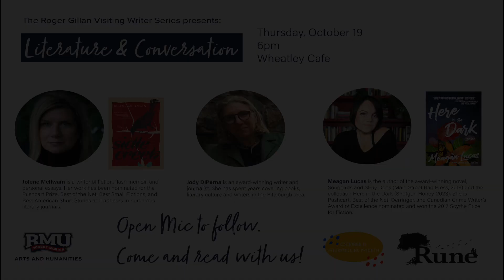Writing Open Mic night 10 19 23 1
Robert Morris University’s Arts and Humanities and the Roger Gillan Visiting Writers’ Series celebrate Storytelling month with a reading by award winning writers Jody DiPerna (Pittsburgh Institute for Nonprofit Journalism), Jolene McIlwain (Sidle Creek), and RMU creative writing professor Meagan Lucas (Songbirds and Stray Dogs and Here in the Dark: Stories). Hosted by RMU Professor of English, Dr. Ed Karshner.